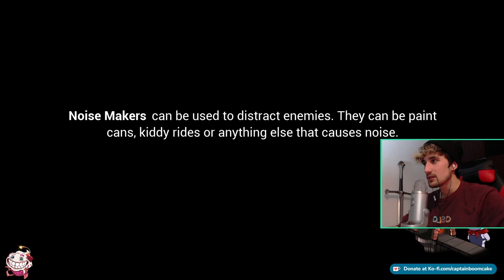Getting jumpscared by free map guy (FNAF Security Breach) pt.5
Five Nights at Freddy's Security Breach (FNAF) full playthrough on my channel, a game that has captured my attention so hard, and I love the lore and the amount of effort that has gone into the game too. its just good fun.